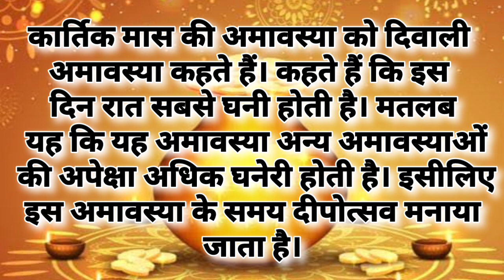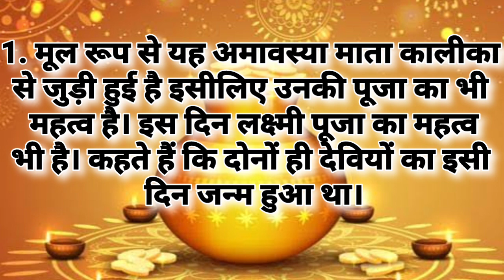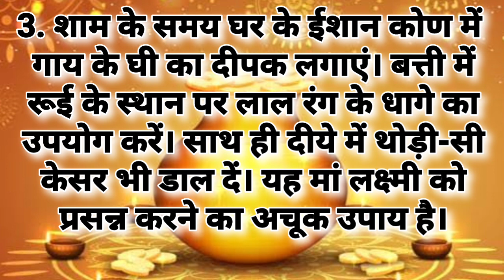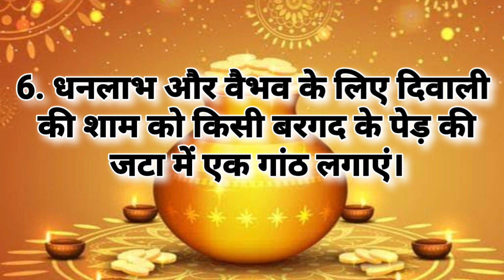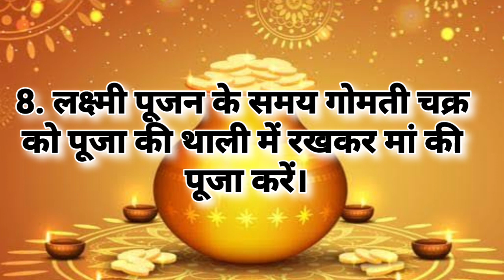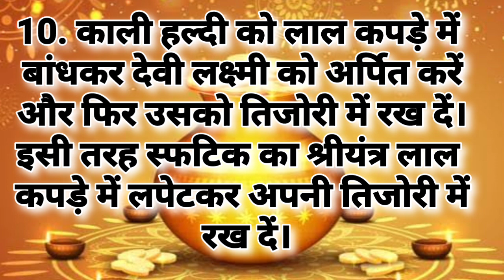दीपावली के दिन अमावस्या की रात को करें ये उपाय,धन संबंधी सभी संकट होंगे दूर,होगा आर्थिक लाभ।